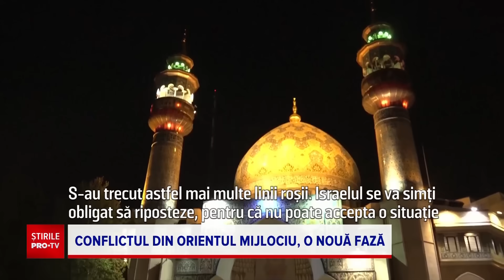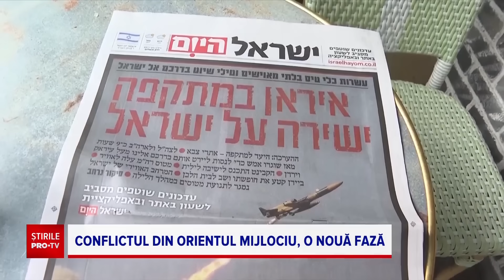Reacții internaționale după ce Iranul a atacat Israelul